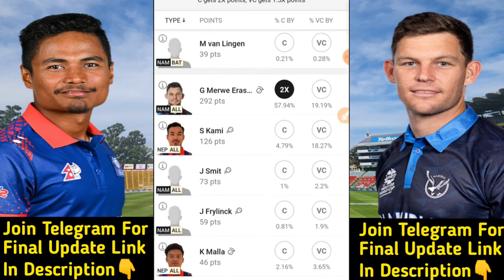NEP vs NAM Dream11 Prediction | NEP vs NAM Dream11 Team | nep vs nam today cwc league 2 odi match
NEP vs NAM Dream11 Prediction
nep vs nam dream11
NEP vs NAM ICC CWC League 2 ODI Team

NEP vs NAM Today 1st CWC League 2 Match |
NEP vs NAM Today Team Prediction |
NEP vs NAM CWC League 2 Match |
NEP vs NAM ODI Match Team |
Nepal vs Namibia 4th ODI CWC League 2 Match |
FWP Family
realfwp
Team Prediction
Match Prediction